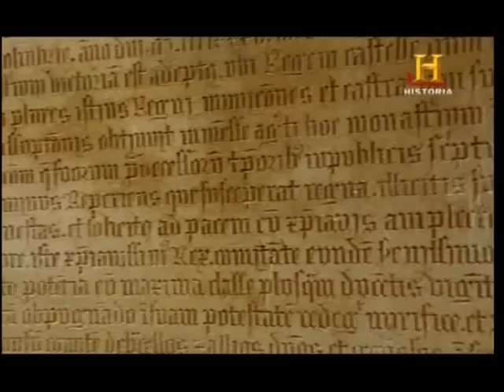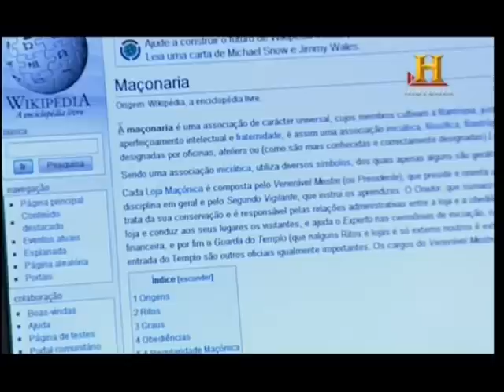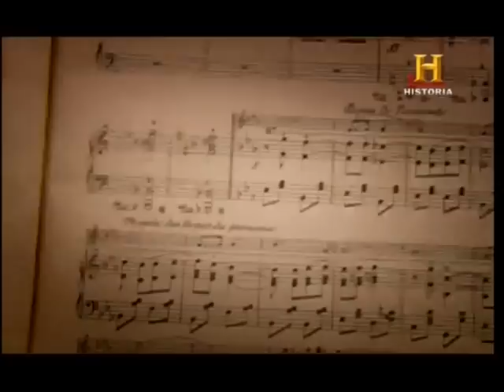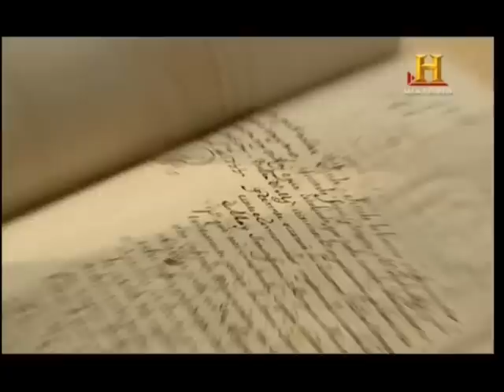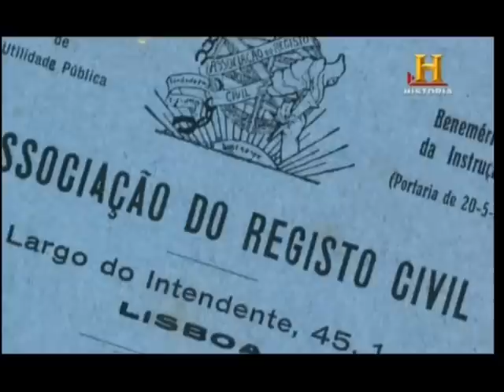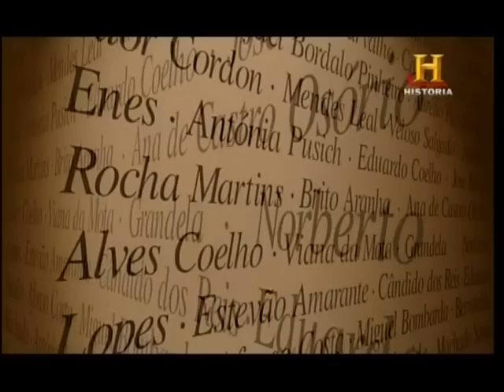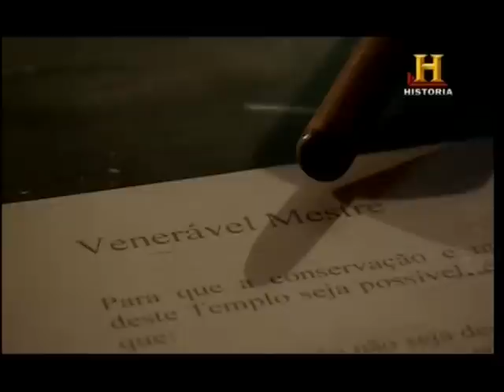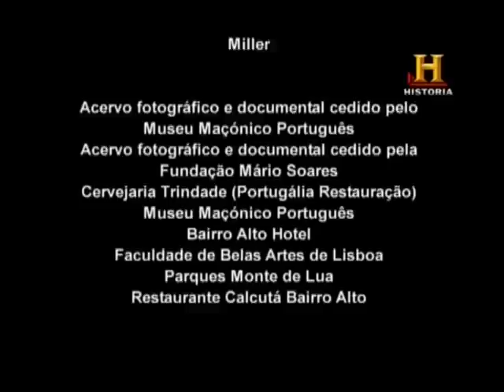Maçonaria em Portugal